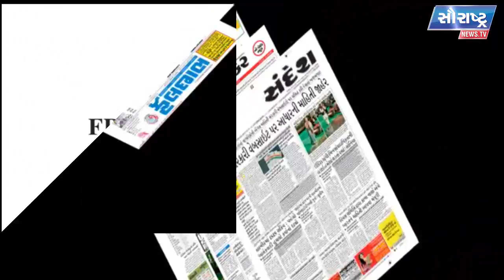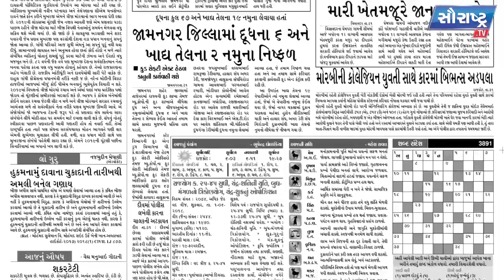આજ ના અખબાર - ૧ જુન